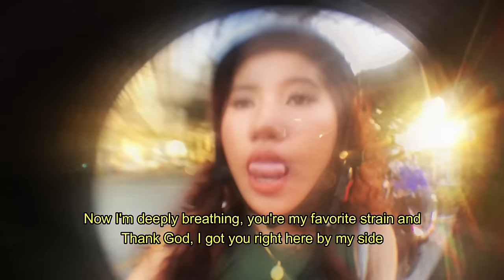Indigo Haze - Illest Morena (Official Visualizer) Prod. by Joross Carino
'𝐊𝐚𝐰 𝐲𝐮𝐧𝐠 𝐬𝐢𝐤𝐫𝐞𝐭𝐨𝐧𝐠 𝐚𝐧𝐠 𝐬𝐚𝐫𝐚𝐩 𝐢𝐩𝐚𝐠𝐤𝐚𝐥𝐚𝐭, 𝐦𝐚𝐢-𝐥𝐢𝐠𝐚𝐥 𝐤𝐚 '𝐲𝐮𝐧 𝐚𝐧𝐠 𝐭𝐚𝐧𝐠𝐢 𝐤𝐨𝐧𝐠 𝐡𝐚𝐧𝐠𝐚𝐝.

 Happy 420! Humayo't magpakabuti, mahalin rin ang sarili. 'Di ko na kailangang ipaliwanag o pahabain pa, alam mo na yan!